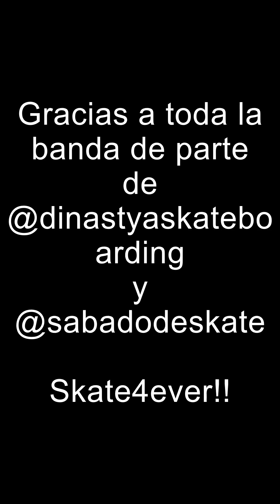SDS y Dinastya - GoSkateDay2024 v02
Un especial agradecimiento a Mike Higareda por rifarse como filmer!!!